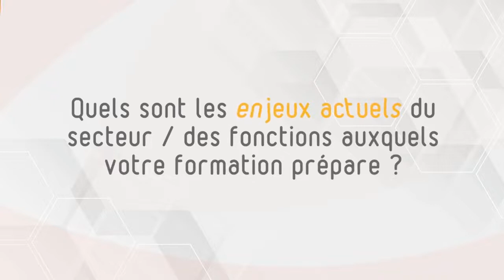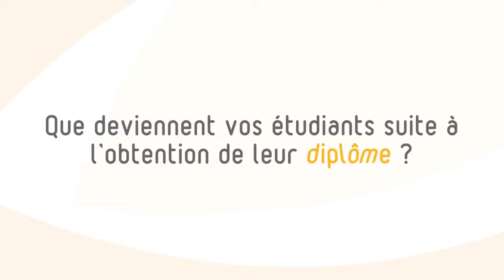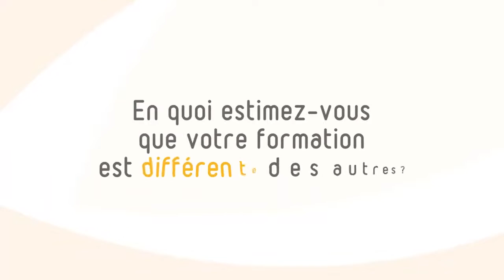Présentation du MBA Expert des marchés financiers (2021-2022)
Par Thomas Thouillez, fondateur du programme et membre de la direction de la Stratégie et Transformation de Caisse d'Epargne Côte d'Azur.

0:16 : 1/ Notre vision - Quels sont les enjeux actuels des fonctions / du secteur auxquels votre programme prépare ?
1:47 : 2/ Notre Force - Quelle est la principale force de votre programme ?
2:50 : 3/ Les secrets de la pédagogie - Pourriez-vous nous révéler vos secrets de pédagogue ?
3:43 : 4/ Nos innovations - Quels changements & quelles innovations majeures ont été prévus dans votre programme pour la rentrée prochaine ?
4:43 : 5/ Emplois - Que deviennent vos étudiants suite à l'obtention de leur diplôme ?
5:02 : 6/ Notre différence - En quoi estimez-vous que votre formation est différente des autres ?
5:41 : 7/ Nous convaincre -Dites nous ce que vous adorez chez un candidat et ce que vous détestez ?
6:20 : 8/ Bilan - Quelques mots pour conclure cette vidéo ?